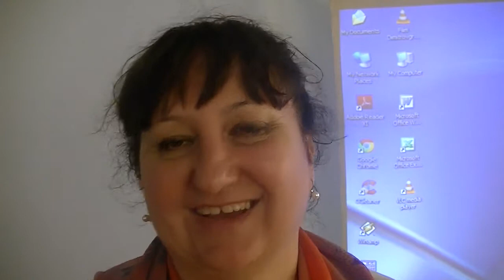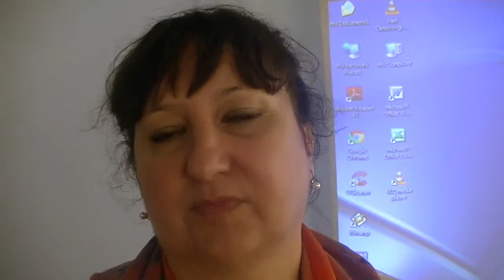Ljubov Dobreva (Konferencija Evroregiona Nišava 14.06.2014.)